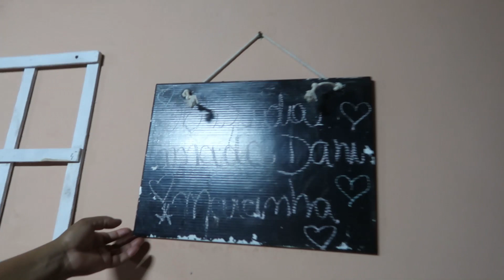FINALMENTE CONHECI A CASA DA DANI *minha seguidora*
Espero que gostem de mais esse vídeo e até o próximo vídeo.